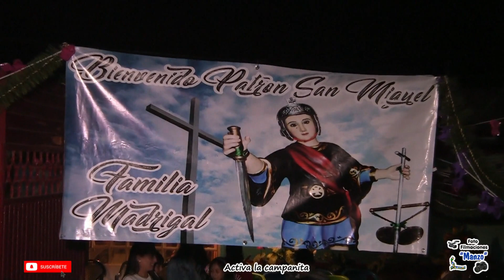Quema de Torito - Bienvenido San Miguel - Familia Madrigal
Foto Filmaciones Manzo
Hacemos Inolvidables tus Recuerdos
Contrataciones:
Calle Independencia #27, Barrio Centro, Tarecuato Michoacán.
Teléfonos: Cel. 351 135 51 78 , Casa. 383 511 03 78